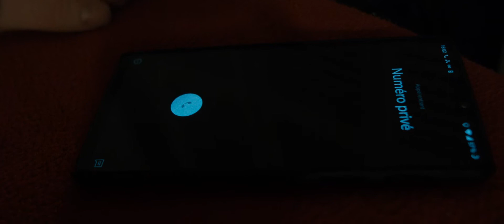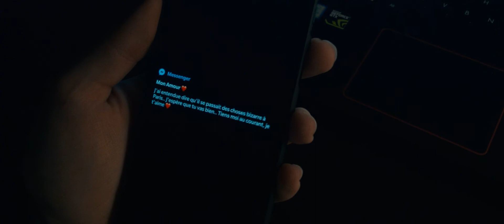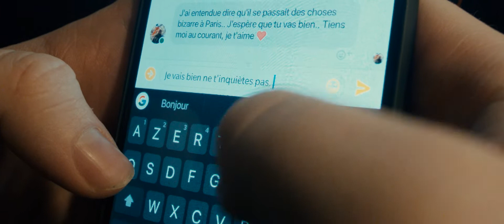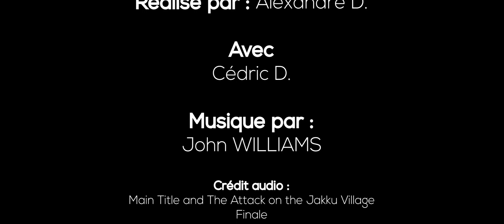FAR AWAY (VF)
Evan, un jeune étudiant va voir sa journée chamboulée par l'arrivée d'un vaisseau spatial sur Paris, mais il ne s'attendait pas à avoir un contact avec eux..

Bon visionnage et n'oublie pas le petit pouce bleu si la vidéo t'a plu !